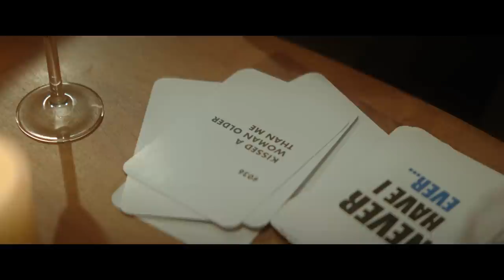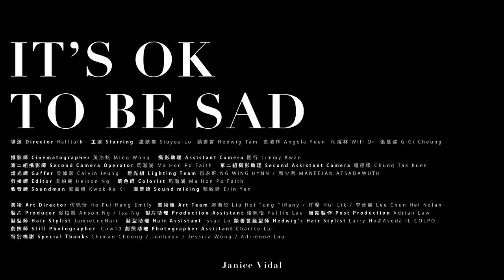衛蘭 Janice Vidal - It's OK To Be Sad (MV 劇場版)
衛蘭 It’s OK To Be Sad MV 劇場版

我們內心都藏著不同的故事，
或許沒有人能完全明白我們的感受，
或許你覺得你的傷心沒甚麼值得提起。

希望你知道 「It’s Ok To Be Sad」

主演：盧鎮業 | 談善言 | 袁澧林 | 柯煒林 | 張蔓姿

Connect with 衛蘭 Janice